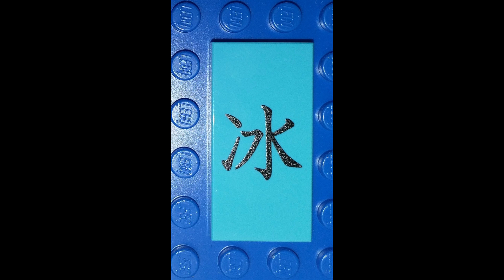lego dreamzz 2023